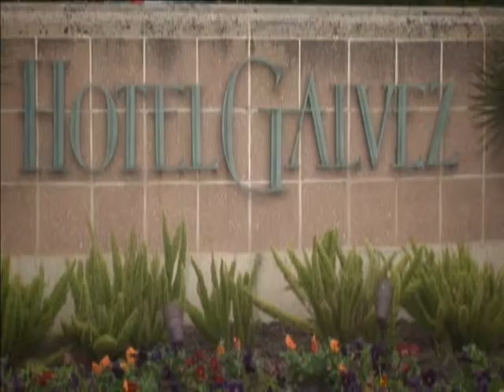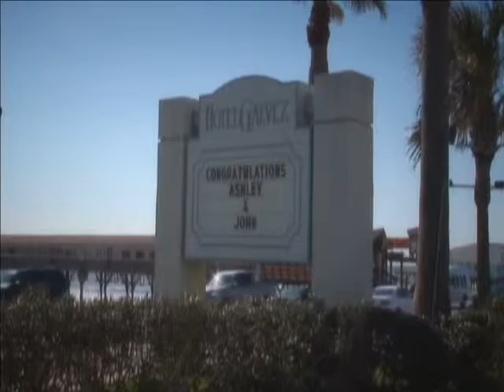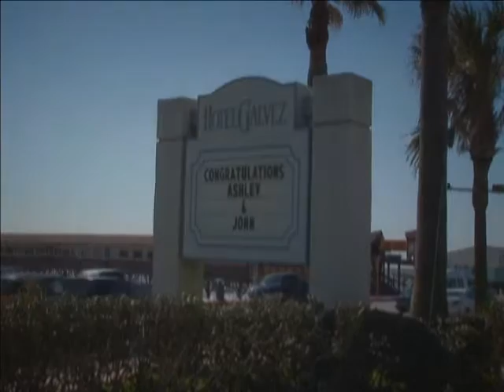John & Ashley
My second wedding...in galveston, tx 2006